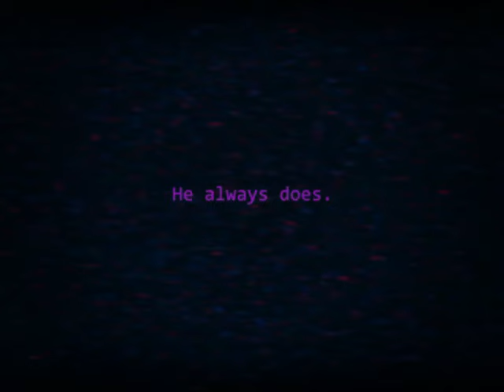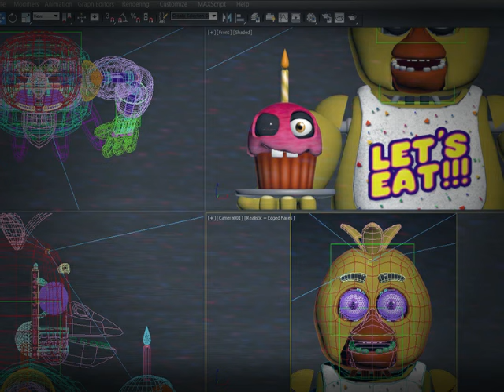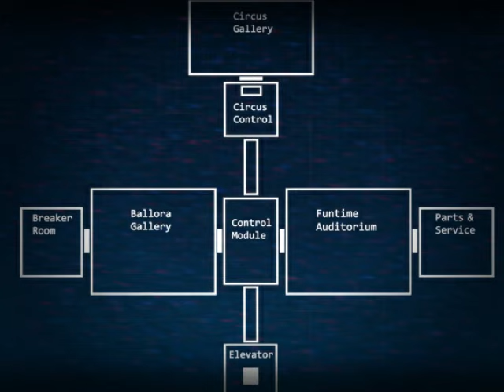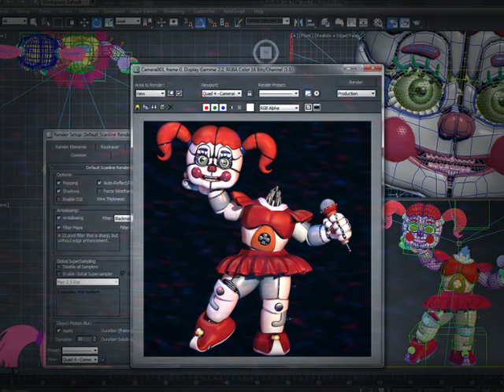10 Years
Muchas gracias por absolutamente TODO lo que has hecho por nosotros Scott Cawthon. Sinceramente estos años han sido sumamente maravillosos, creme que jugar tus juegos han sido algo que nadie me podrá dar, una felicidad tan real que te juro Scott NUNCA había sentido antes. Esa hermosa experiencia se sigue manteniendo conmigo hoy en día y creeme que es una maravilla seguir viendo a esta franquicia crecer y es todo un orgullo y honor el haber crecido con Freddy's

Felices 10 años FNaF, gracias por absolutamente todo Scott Cawthon. Tu franquicia tiene un lugar SUPER especial en mi corazón :)